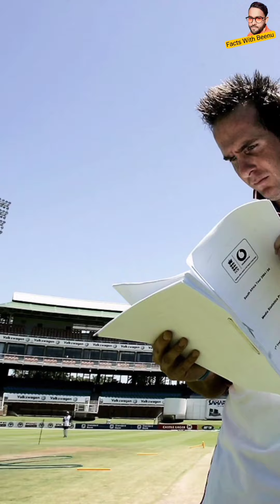Facts With AI Voice